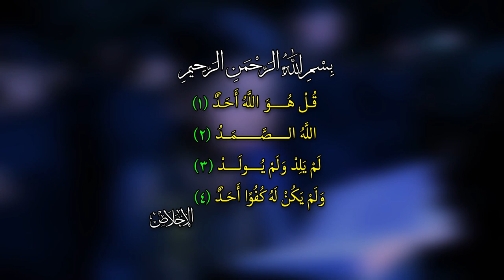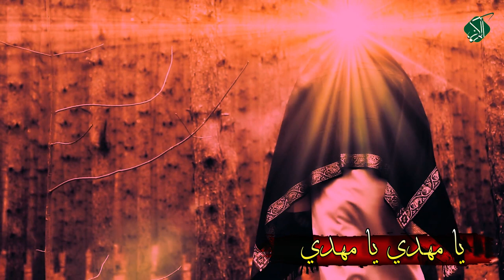(عصر القبورية )شور حسيني | نار الخيم | الشبل : عباس نعمة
موكب مسير | شور منهج آل الرسول .. تقوى .. وسطية .. أخلاق
الديوانية - عفك